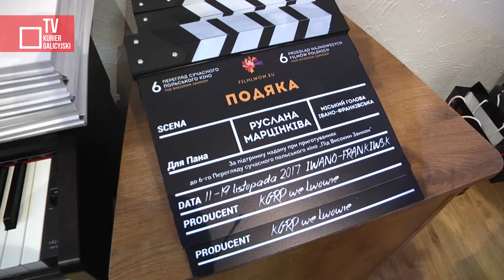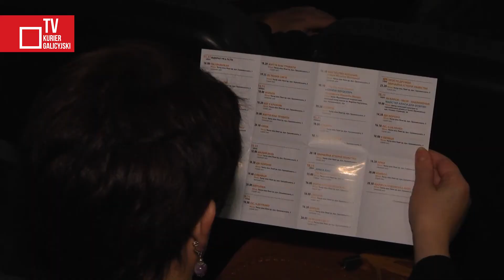Do Stanisławowa zawitał 6 Przegląd Najnowszych Filmów Polskich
Symbolicznie w dniu 11 listopada filmem „Powidoki” w reżyserii Andrzeja Wajdy rozpoczął się 6 Przegląd Najnowszych Filmów Polskich "Pod Wysokim Zamkiem" w Iwano-Frankiwsku (d. Stanisławowie). Licznie zebrana publiczność stanisławowska sprawiła, że w sali kina „Lumiere” dostawiano krzesła.

redaktorzy wydania - Eugeniusz Sało, Wojciech Jankowski